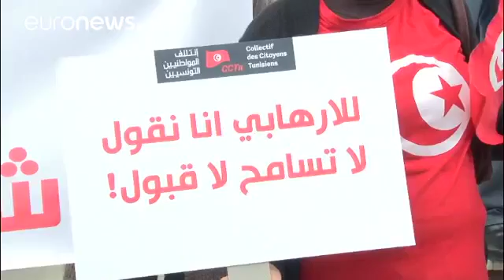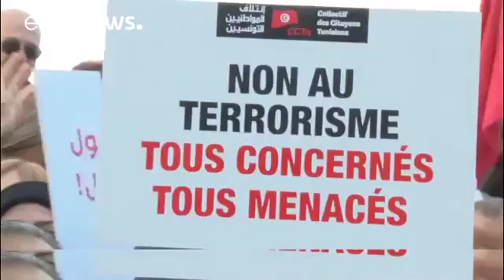Centenas saem às ruas em Tunes contra regresso de Jihadistas